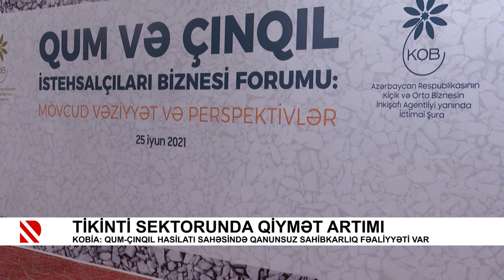Tikinti sektorunda qiymət artımı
KOBİA: Qum-çınqıl hasilatı sahəsində qanunsuz sahibkarlıq fəaliyyəti var